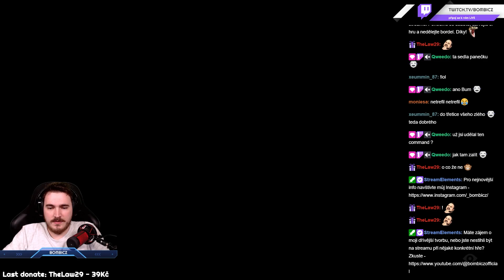DÍL 5: Jak to všechno skončí? | Little Nightmares 2 [Playthrough CZ/SK]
Playthrough ze hry  Little Nightmares 2 - DÍL 5: Jak to všechno skončí?

V Little Nightmares 2 se ujmeme role Mona, mladého chlapce uvězněného ve světě pokrouceném zlým vysíláním. Společně s novou kamarádkou jménem Six se Mono vydává odhalit zdroj onoho vysílání.